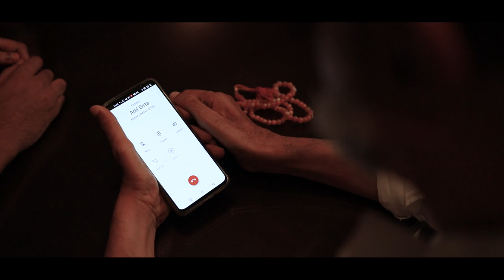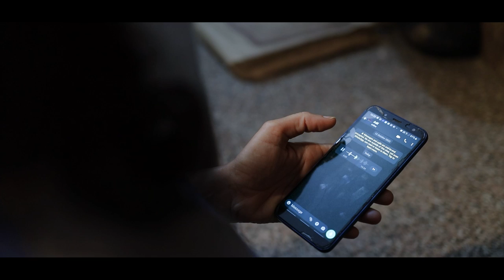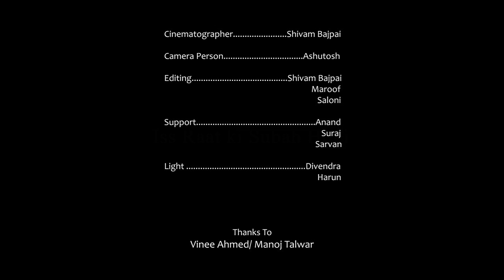A Short Film by Dr SRA@Iss Raat Ki Subah Hogi